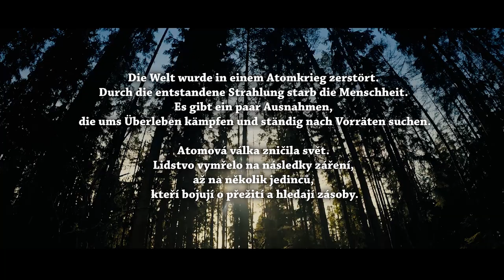Hunger - hlad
Dieses Video ist im Rahmen des deutsch-tschechischen Medienworkshops findtogether mit der Mittelschule Waldsassen und der Základní škola Cheb entstanden. Unterstützt von den Rotary Clubs Stiftland und Cheb/Eger, gefördert über Euregio Egrensis.